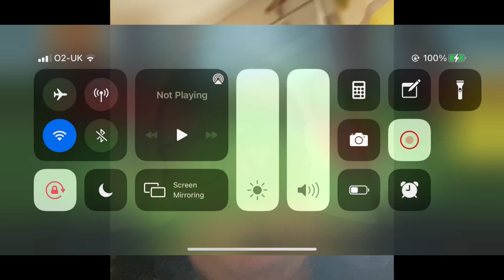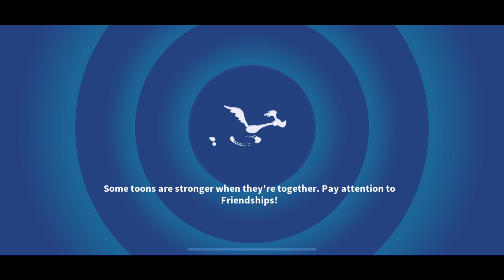Grant Tuffrey’s Studio’s Behind The Scenes